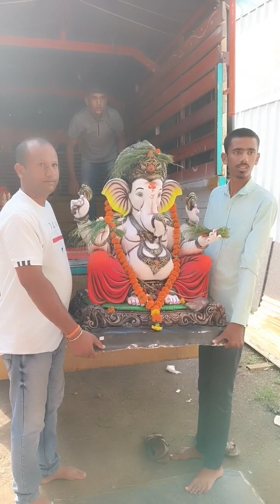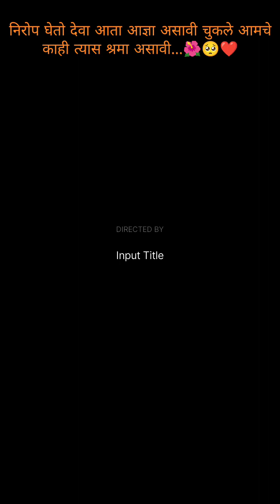5 January 2024